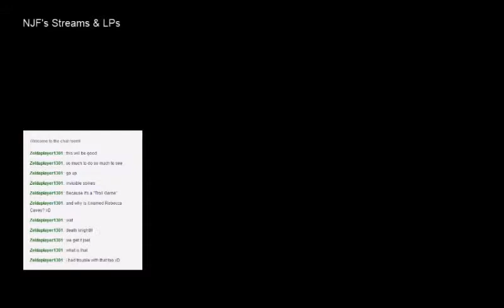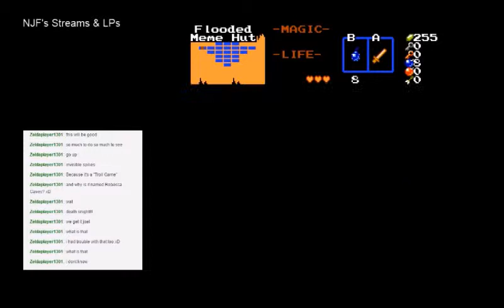NJF Plays Moosh's Troll Game - Troll Demo 1 [2014 PureZC Quest Project Demo]